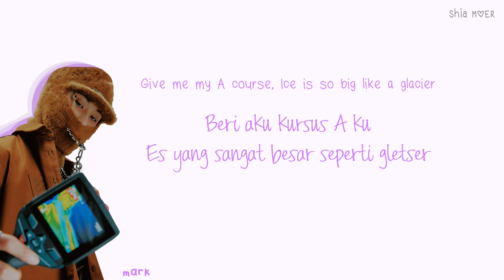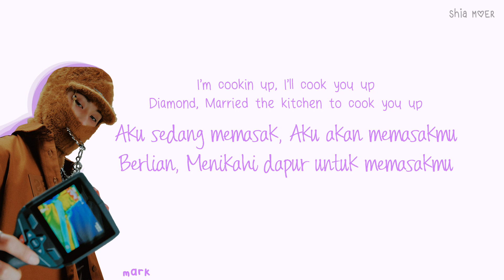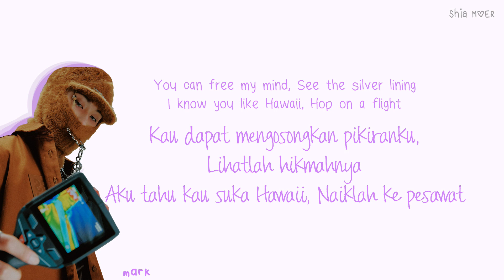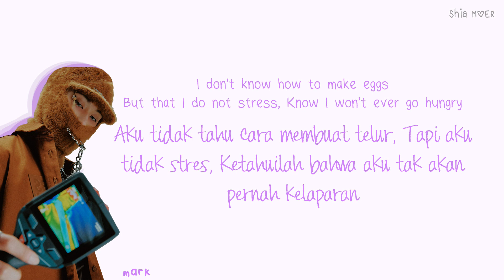MARK (마크) Golden Hour [Han/Rom/Ina] Color Coded Lyrics Lirik Terjemahan Indonesia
☆ Color ☆
Mark : Violet